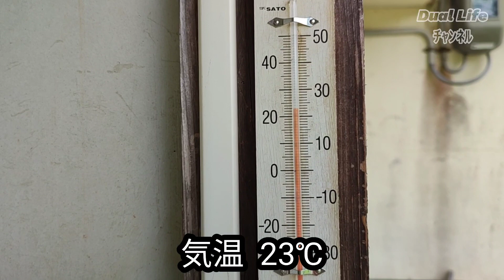【2023年5月28日(日)】収穫後の葉・根の処理大変